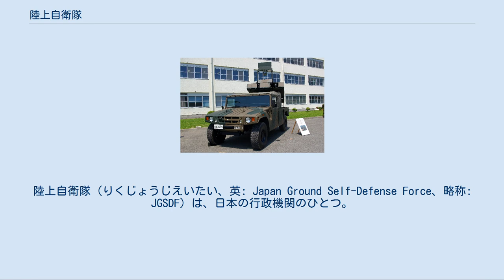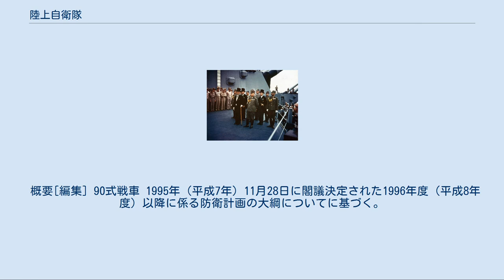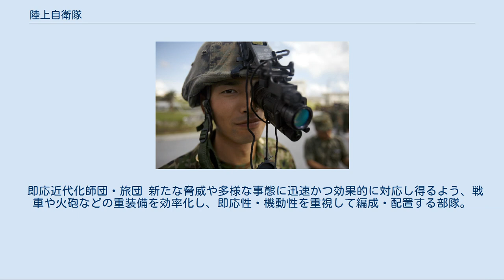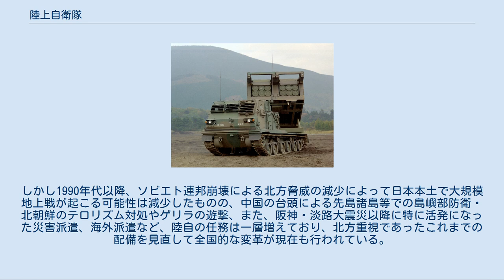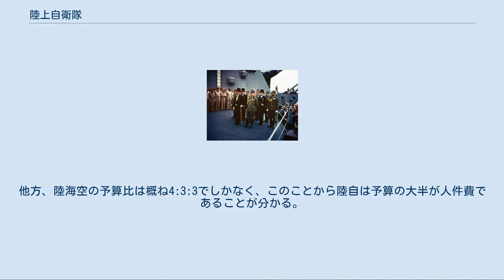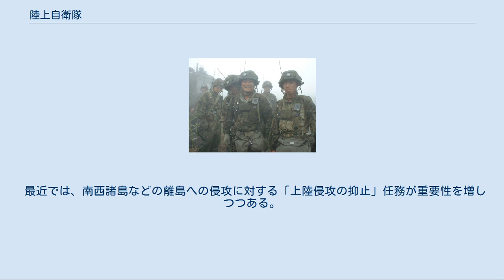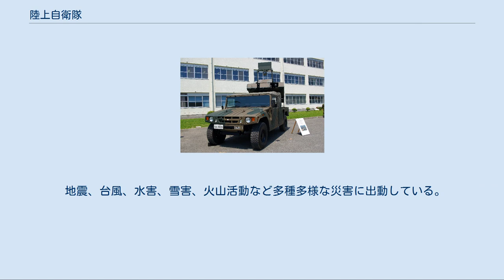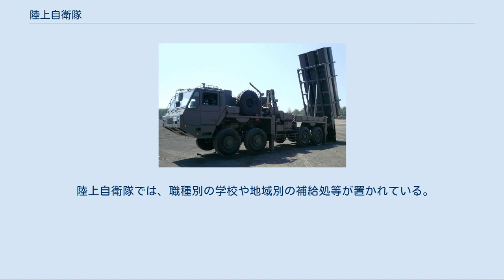陸上自衛隊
陸上自衛隊（りくじょうじえいたい、英: Japan Ground Self-Defense Force、略称: JGSDF）は、日本の行政機関のひとつ。
自衛隊のうちの陸上部門にあたる防衛省の特別の機関の総称である。
日本語略称は、陸自（りくじ）。
 諸外国からは、Japanese Army（日本陸軍の意）に相当する語で表現されることがある。
 自衛隊で用いられている内閣総理大臣旗 陸上幕僚監部並びに統合幕僚長および陸上幕僚長の監督を受ける部隊および機関からなる。
各部隊および各機関は防衛省の特別の機関である。
自衛隊法の規定によれば、主として陸において行動し、日本の平和と独立を保つため、直接及び間接の侵略に対する防衛を行うことを主任務とし、また、必要に応じて公共の秩序の維持に当たるものとされる。
 主に陸上自衛官で構成され、その最上級者は幕僚機関である陸上幕僚監部を統括する陸上幕僚長である。
他国からは陸軍（Army）とみなされている。
 平成28年度以降に関わる防衛計画の大綱では、常備自衛官150,875人と即応予備自衛官8,075人の合計158,950人、戦車約400両、火砲約400門と定数が設定されている。
2020年（令和2年）3月末時点での陸上自衛隊の各装備の保有数は、戦車570両、装甲車990両、高射機関砲50両、ロケット弾発射機など60機、野戦砲（各種榴弾砲）380門、迫撃砲1,100門、無反動砲2,600門である。
駐屯地の数は158（駐屯地131・分屯地27）である。
 令和2年度末の人員は、常備自衛官15万0695名、即応予備自衛官は7,981名で、年間平均人員は約14万0347名である。
令和2年度の陸上自衛隊の予算は約1兆8170億円である。
 シンボルマークは「日本列島を守るように抱える緑色の両手」、キャッチコピーは「守りたい人がいる」。
 防衛省陸上幕僚監部の入る市ヶ谷地区A棟（左端） 山林での戦闘訓練（米国カリフォルニア州フォートルイス訓練場） 雪原でのアメリカ海兵隊との合同訓練 米強襲揚陸艦ペリリュー航空機格納甲板で訓練中の西部方面普通科連隊第2中隊の小銃手 アメリカ陸軍ラニーミード級汎用揚陸艇に乗船する陸上自衛隊車両 陸上自衛隊音楽科第12音楽隊 陸上自衛隊創隊70周年ロゴ 詳細は「警察予備隊」および「保安隊」を参照 1945年（昭和20年）8月に日本はポツダム宣言を受諾。
ポツダム宣言第9条に基き大日本帝国陸軍及び大日本帝国海軍は解体され、代わって日本の防衛はアメリカ軍を中心とするGHQ進駐軍が担っていた。
1950年（昭和25年）6月に朝鮮戦争が勃発し、在日米軍の大半が朝鮮半島に出動したことで、日本防衛について空白が生まれたため、ダグラス・マッカーサー元帥の書簡により国内の治安維持を目的として、同年8月に「警察予備隊」が創設された。
 1952年（昭和27年）8月に「保安庁」が発足した。
警察予備隊は海上警備隊及び海上保安庁航路啓開隊とともに保安庁隷下に入り、それぞれ「保安隊」、「警備隊」に改組された。
 その後、順次防衛力の整備が進み、1954年（昭和29年）7月1日に保安庁は「防衛庁」に、保安隊及び警備隊は「陸上自衛隊」、「海上自衛隊」にそれぞれ改組され、新たに「航空自衛隊」が創設された。
陸上自衛隊を所管する防衛庁は、2007年（平成19年）1月9日に「防衛省」へと昇格した。
 警察予備隊創設当時の内閣総理大臣吉田茂には旧陸軍に対する反発があり、警察予備隊創設に当たって、国会で「警察予備隊創設の目的は、国内の治安維持のためである。軍隊にあらず」と答弁している。
一方で、吉田茂と知己である辰巳栄一元陸軍中将が、吉田の軍事顧問として影で警察予備隊幹部人選に関与している。
警察予備隊の総隊総監（のちの保安庁第1幕僚長、防衛庁陸上幕僚長に相当する）の人選にあたって、服部卓四郎元陸軍大佐を推す声がGHQからもあったが、吉田や辰巳の反対もあり旧内務官僚であった林敬三が充てられた。
林は総隊総監・第1幕僚長として4年、統合幕僚会議議長としてさらに10年の計14年の長きに渡り自衛隊の制服組トップに君臨した。
各自衛隊は発足の経緯から、いずれも初代幕僚長に旧内務省や旧逓信省といった官僚出身者を迎えたが、海自・空自が初代のみで終わったのに反し、陸自は戦中派出身の陸上幕僚長19名の内、内務官僚出身者が5名もおり、陸自が「内務軍閥」と言われる元となった。
しかし、下記のように続々と帝国陸軍の元...